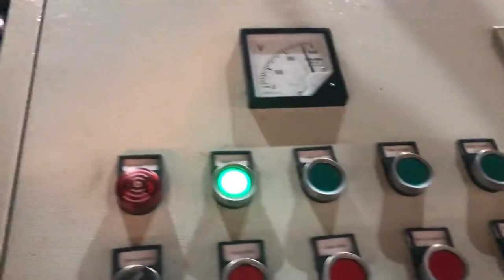zinc shavings press production line for sale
TCM BALER Details of zinc shavings press production line for sale, iron chips briquetter production line | zinc shavings compact production line, aluminum shavings press production line for sale,

TCMBALER is a professional zinc shavings press production line for sale manufacturer and supplier in China for more than 20 years, and we can offer zinc shavings press production line for sale for sale with a cheap wholsale factory price for our customers without any agent or dealers if you wanner buy our zinc shavings press production line for sale.